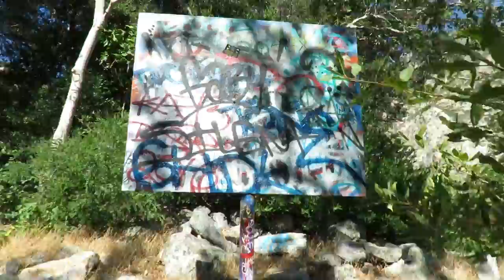ALIVE and BREATHING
VLOG_35